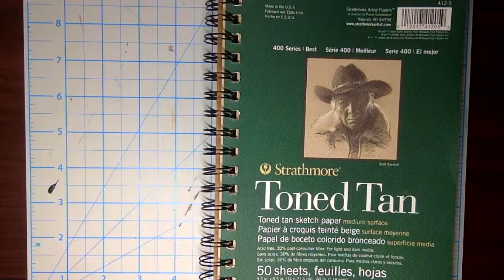INKTOBER 2016 - First Time Participating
This was SUPPOSED to go up last week. But my internet was down. So this is going up this week. This year was my first time actually participating in Inktober. Now if I did it wrong or right, I could not tell you. I just drew whatever came to mind. I did actual characters rather than backgrounds. I'm not good at backgrounds.

SO! Here is 31 days of consecutive drawing. Enjoy :3

And as always, practice makes better!
Follow me on these sites for more sketches! ^///^